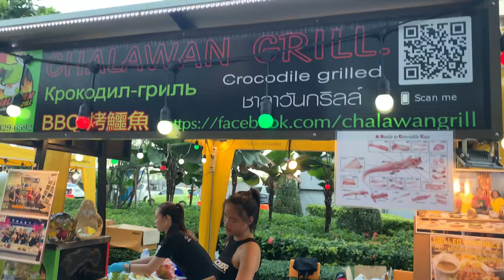BBQ Crocodile in Pattaya Thailand - Foodie Fun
.. Like Barbecue? Like Crocodiles? How 'bout some Barbeque Crocodile? This little stand is outside the Central Festival Mall in Pattaya. I'm vegan so I did not partake but if you're foodie...Snack on a croc, 'cause he would snack on you. Buy some Barbeque Sauce on Amazon